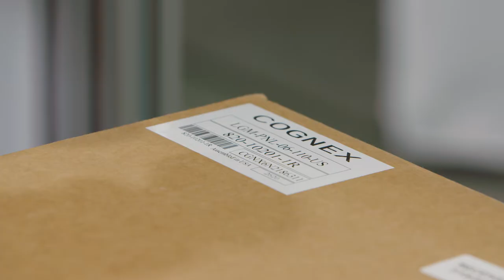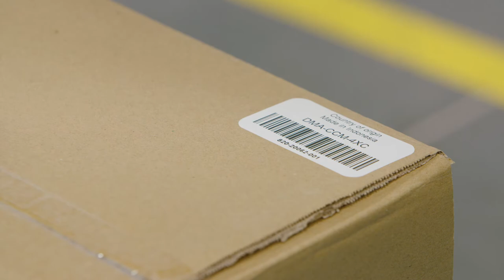Dimension, Weight, and Scan Solution (DWS) for Logistics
Dimension, Weight and Scan Solution - Gather information quickly and accurately, saving time and money.

This application allows an operator to quickly gather dimension data for a product’s length, width and height. These measurements are collected in milliseconds while the product is stationary, thus replacing the traditionally time-consuming manual task of measuring with hand tools. In addition to gathering the dimensional data, the product’s physical weight is captured using a postal scale, further increasing efficiency.

Integro Technologies is now the Machine Vision Division of Motion Automation Intelligence, a business group of Motion Industries.